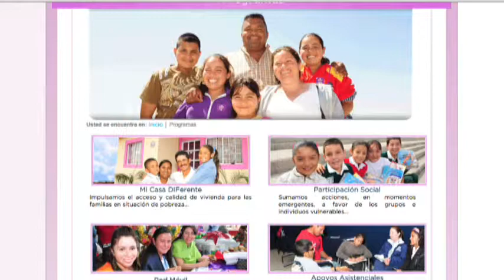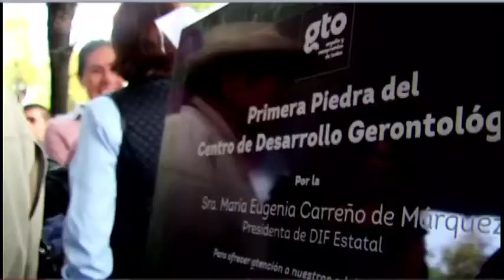Entrevista a Maru Carreño, presidenta del DIF Estatal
María Eugenia Carreño de Márquez, presidenta del DIF estatal, presentó su segundo informe de labores al frente de esta institución y sobre lo que allí pasó y el trabajo que se desarrolla en materia de política asistencial y de respaldo a los más desfavorecidos.